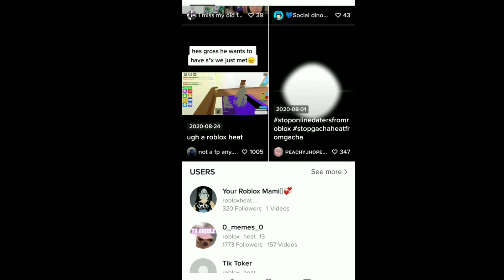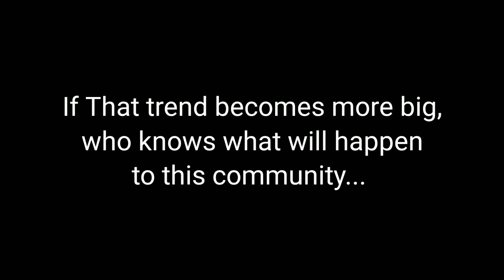This Roblox TikTok trend has to STOP! (Roblox Heat)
What a great day to start the year..